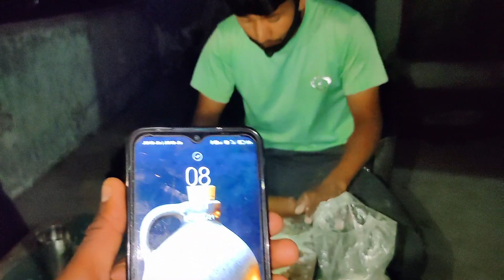आज बनाये हमने पहाड़ी मोमोज | pahadi fast food | Village life | pahadi vlog video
आज बनाये हमने पहाड़ी मोमोज |
अगर अपलोगों को ❤जन्नत देखनी है तो हमारे यह आना एक बार❤ । @BPAHADI

        @B Pahadi Vlog

pahadi vlog video

pahadi logu ka jivan

b pahadi

pahadi life

gadwali vlog

pahadi vlog

pahadi vlog

b pahadi blog

garhwali blog video

gadwali blog

pahadi food

pahadi blog video